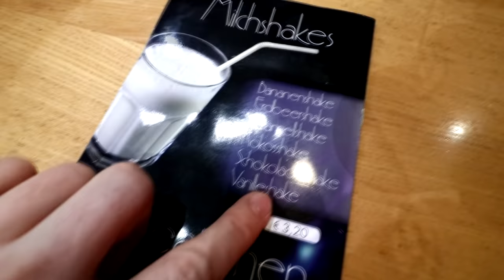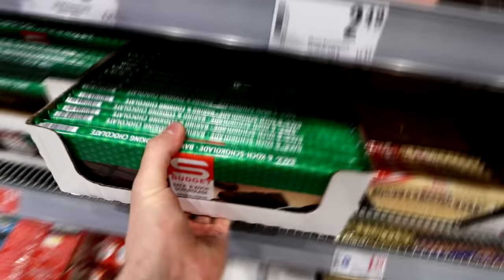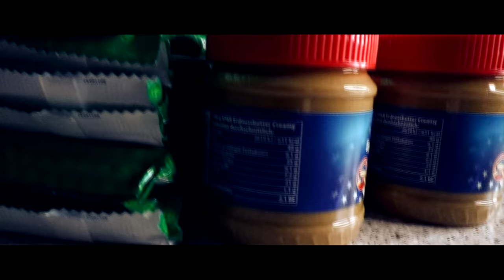Biggest REESES in the World (MASSIVE)